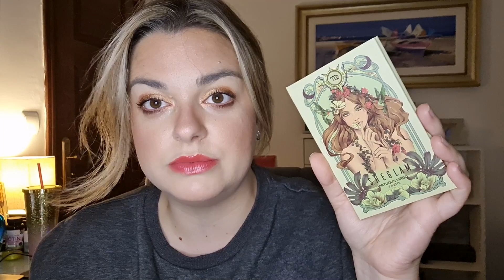ranking all the eyeshadow palettes i've used in the last 3 months!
Hi everyone, today I'm ranking 23 eyeshadow palettes I've used in the last 3 months! :)

I N S T A G R A M : @gin.n.talks